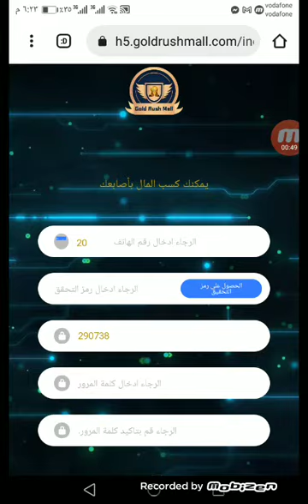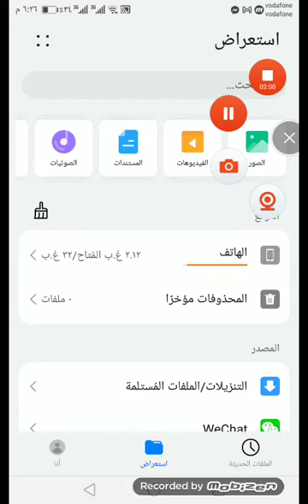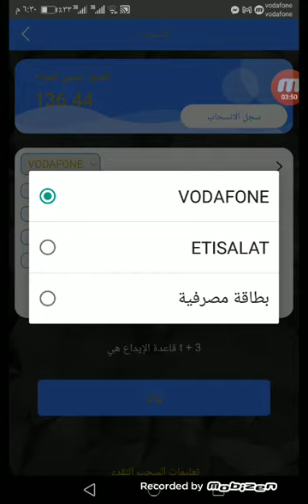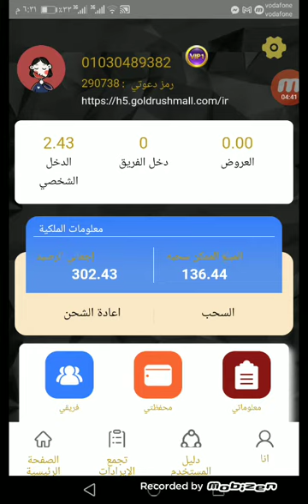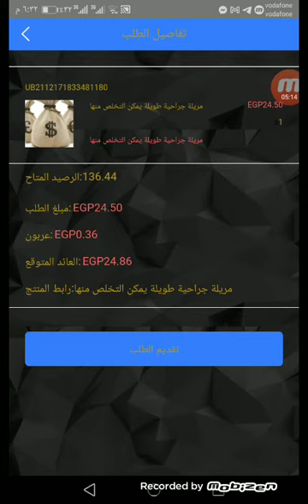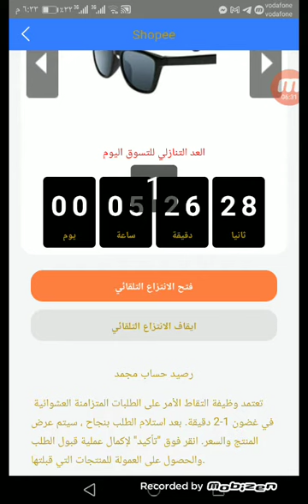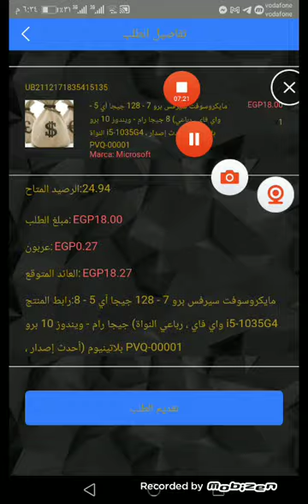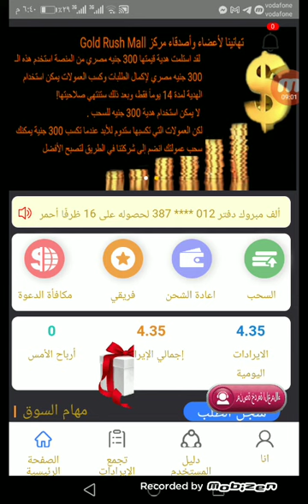اربح 300جنيه بعمل 5 دقائق يوميا من النقرات فقط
افضل موقع للربح من الانترنت
افضل تطبيق للربح من الانترنت

عمل 5 دقائق يوميا
ربح 5 دولار كل دقيقه

ربح المال

الربح

ربح

التسويق بالعمولة